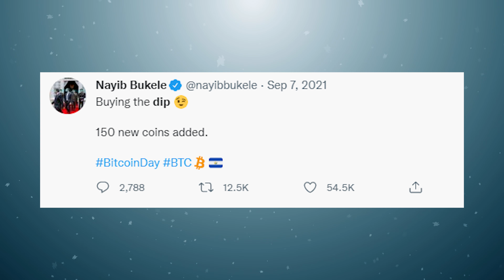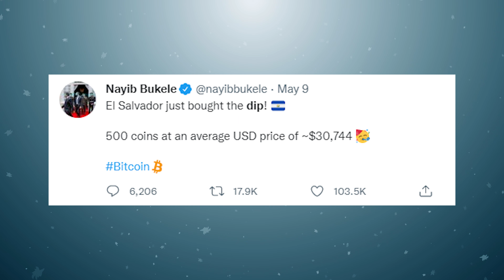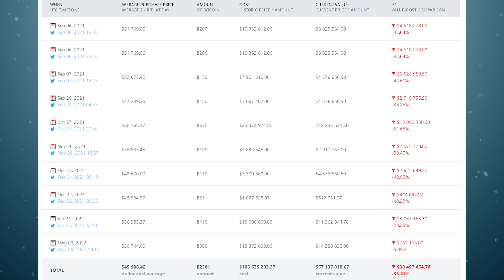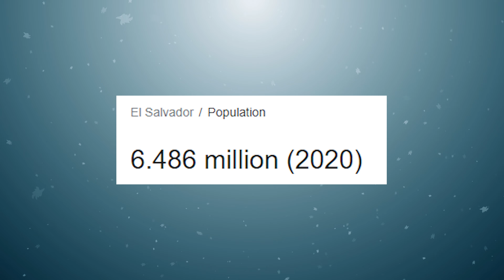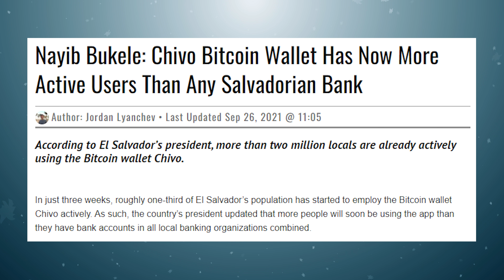El Salvador: Chivo, KYC/AML, and Nayib Bukele (Feat. Domingo Flores) - Episode 76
In this episode Bennett Tomlin and Cas Piancey discuss the situation in El Salvador and some of the problems with the Chivo wallet with infosec specialist Domingo Flores.

Timestamps:
00:00 Welcome Domingo Flores
1:30 Bukele buys the Bitcoin Dip
4:25 Chivo Problems
16:50 El Salvador Martial Law
18:35 El Salvador Running out of Money
23:30 El Salvador Wants to Print Money
25:50 US Created MS-13
28:50 Volcano Bond
32:50 Bitcoin City
37:00 What concerns you in El Salvador

This video was produced and edited by Asher Hirsch.